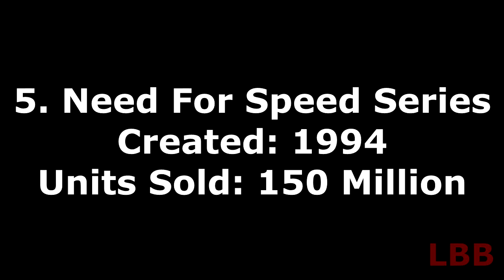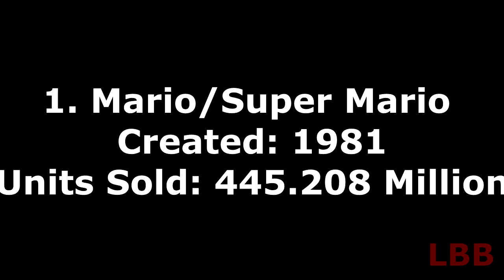A Byte From The Lunch Box: Top 5 Video Game Franchises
Top Earning Video Game Franchises By Sales